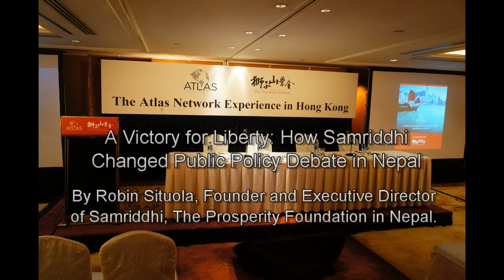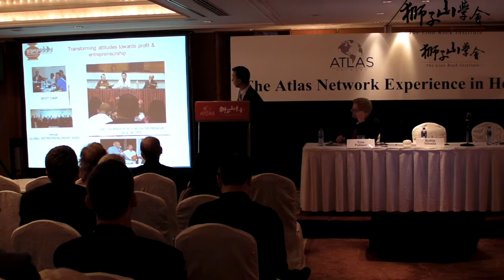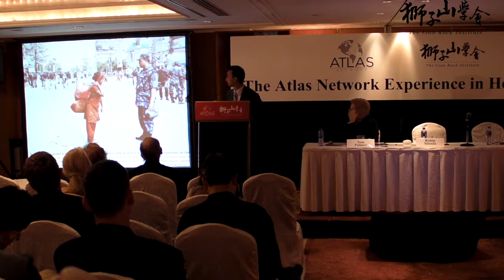A Victory for Liberty: How Samriddhi Changed Public Policy Debate in Nepal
A Victory for Liberty: How Samriddhi changed public policy debate in Nepal.  2014 Atlas Network Experience in Hong Kong.  (September 6, 2014. Hong Kong)